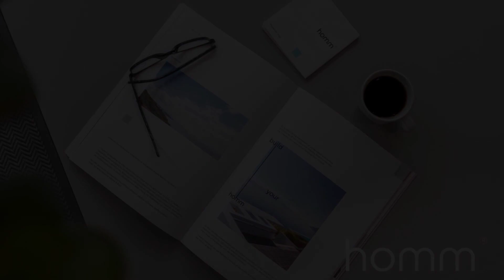homm Trikoupi Residence, Athens, Greece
About Property:
Set in Athens, 1.3 km from University of Athens - Central Building and 1.5 km from the centre, homm Trikoupi Residence offers air-conditioned accommodation with free WiFi, and a terrace.
The apartment provides guests with a balcony, city views, a seating area, a flat-screen TV, a fully equipped kitchen with a fridge and an oven, and a private bathroom with shower and free toiletries. A stovetop and toaster are also offered, as well ...
Property Type: Hotel
Address: 147B Charilaou Trikoupi, Athens, 114 72, Greece
Searching For
1. homm Trikoupi Residence - Athens - Greece
2. homm Trikoupi Residence - Athens - Greece Address
3. homm Trikoupi Residence - Athens - Greece Rooms
4. homm Trikoupi Residence - Athens - Greece Amenities
5. homm Trikoupi Residence - Athens - Greece Offers and Deals
Audio Credit:
Track Title: Blank Slate
Artist: VYEN